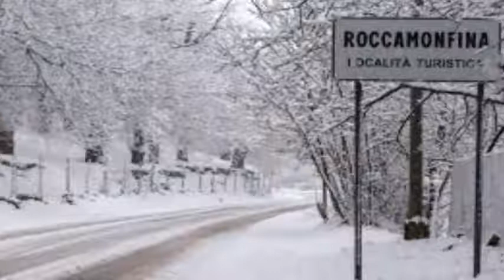Vulcano di Roccamonfina